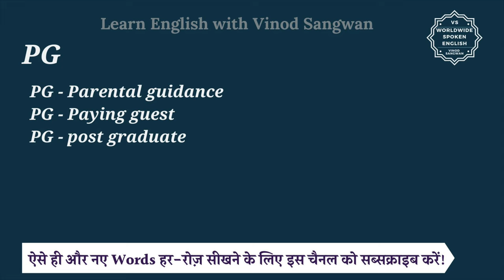PG meaning in Hindi | PG ka matlab kya hota hai | Pg ka full form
इस वीडियो में आप PG का हिंदी में मतलब समझेंगे और साथ में PG का pronunciation भी सीखेंगें यानि की आप PG के अर्थ के साथ साथ ये भी सीखेंगें की PG को कैसे बोले या PG को बोलने का सही तरीका क्या है |

तो बस एक मिनट में सीखिए PG को|
Let’s learn Hindi Meaning of PG in detail.

PG का हिंदी में अर्थ होता है
PG - Parental guidance
PG - Paying guest
PG - post graduate

PG को इन उदाहरणों से और अच्छे से समझ सकते हैं